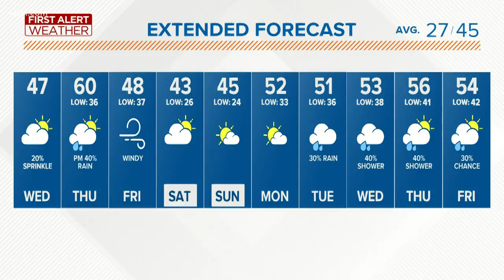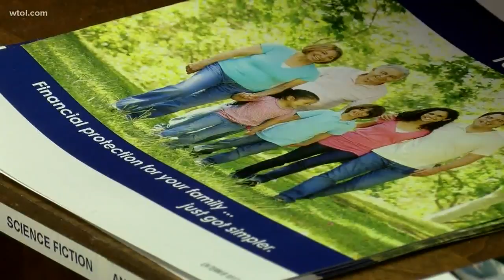Let Health Markets help you pick the best insurance policy for your family | Your Day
It's getting close to tax time; Health Markets in Maumee can help make sure your family is properly insured.